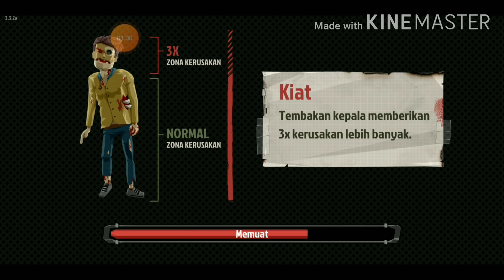GAGAL DONG BIKIN VAKSIN ZOMBIE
Ternyata ada penghinat dan merebut sempele darah untuk buat vaksin Zombie dan lebih buruknya lagi si ayah tertembak dan meningal dunia.apakah bisa merebut Sempel darah ?apakah si pahlawan akan membalas dendam atas kematian ayahnya?tunggu aja kelanjutan videonya
Facebook fan page: Mas Slamet
IGTV:Mas Slamet